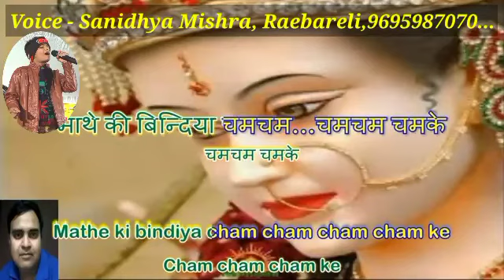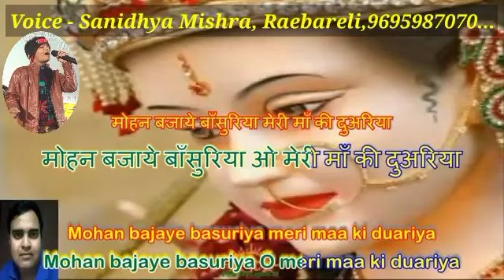अमृत की बरसे बदरिया, कराओके कवर- सानिध्य मिश्रा (11वर्ष)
महान गायक श्री लखबीर सिंह लक्खा के इस सुपरहिट देवीगीत को मेरे शिष्य सानिध्य मिश्रा (11वर्ष) रायबरेली ने गाने का प्रयास किया है, कृपया जरूर सुनें और अपने कमेंट दें